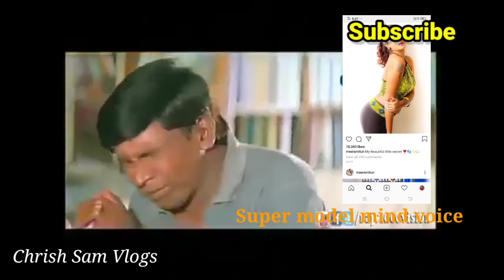Meera mitun troll | Meera mitun insta post troll in tamil |Meera vs Mia khalifa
Meera troll video made for fun only.